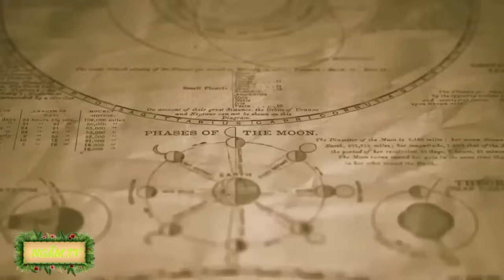Trong 11 Ngày Tới Hãy Chuẩn Bị, 3 Điều Này Sẽ Bị Biến Mất - Ngẫm TV